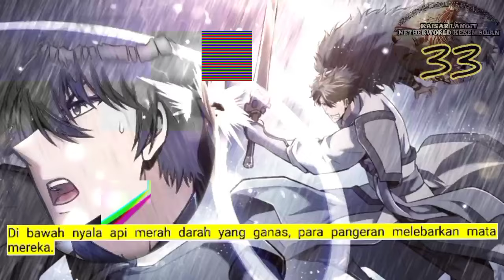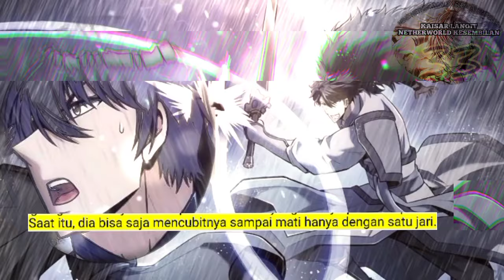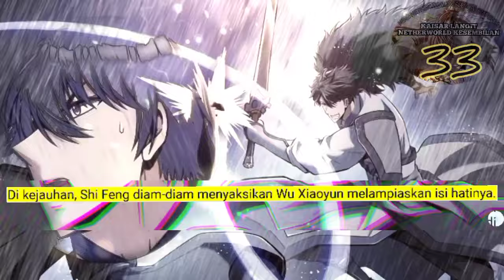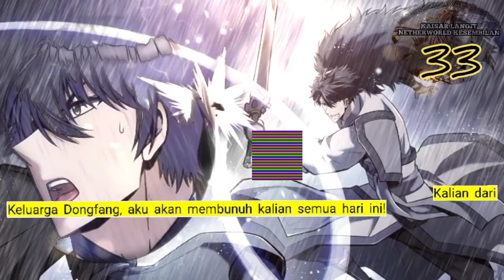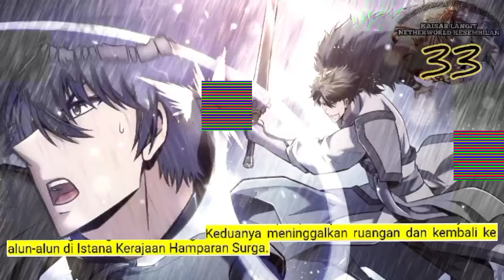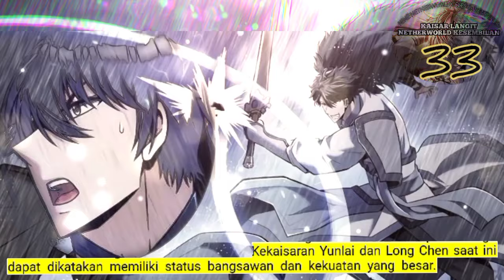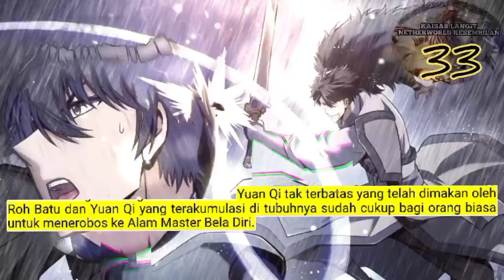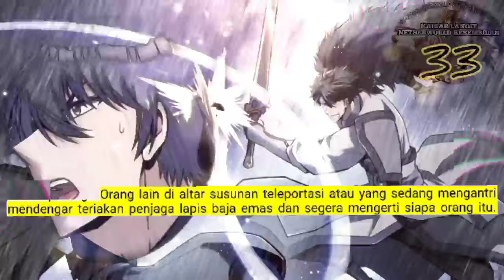Kaisar Langit Netherworld Tertinggi season 33